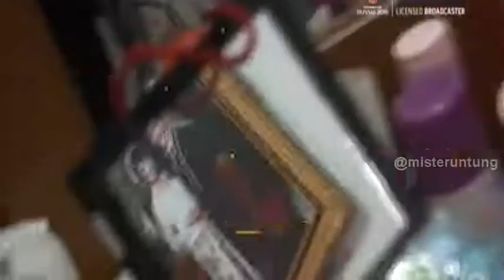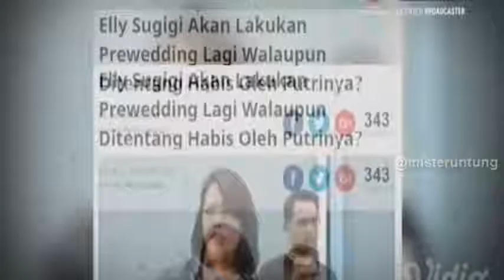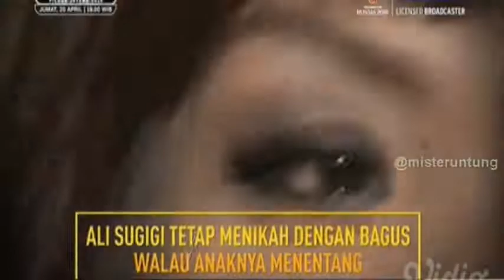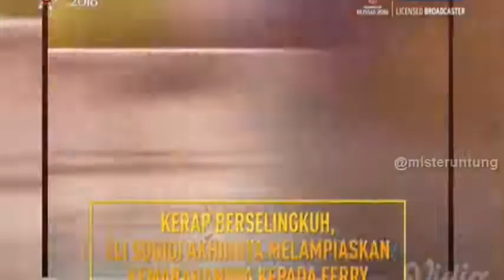MENGUNGKAP SISI LAIN ELI SUGIGI